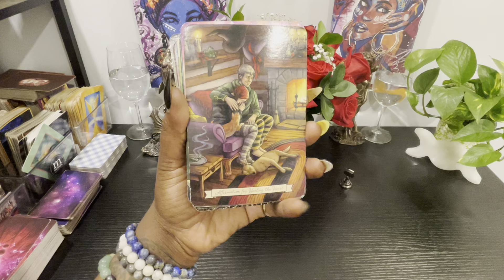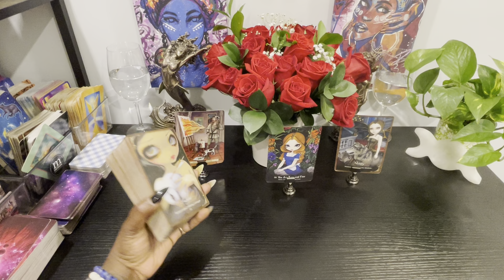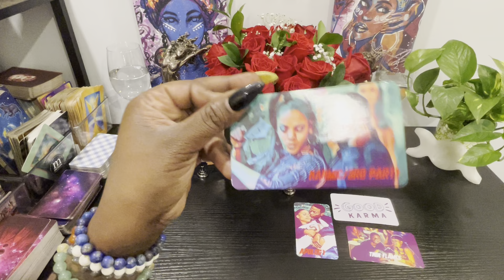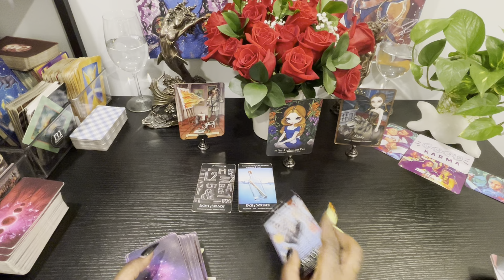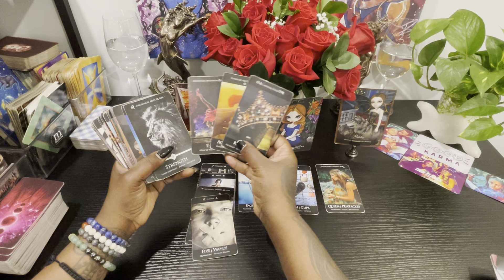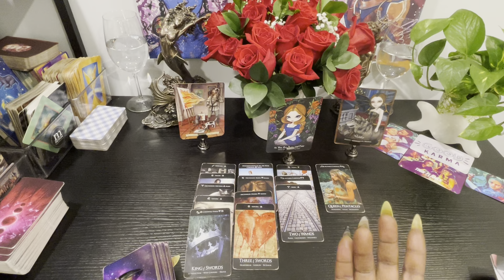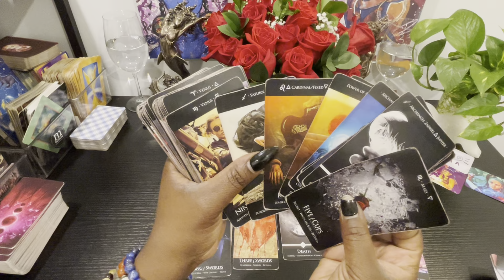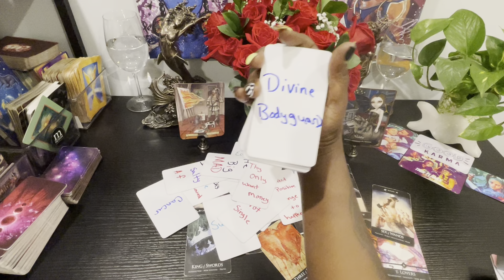Fire signs weekly reading 🤯